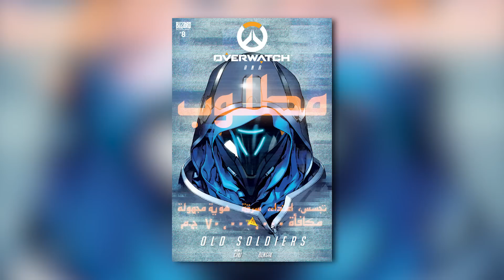The Truth Behind Reaper - Overwatch Dark Secrets YOU Should Know! | The Leaderboard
Join Kyle and The Leaderboard as we unpack some of Reaper’s darkest secrets in Overwatch, like how he get his powers, and we  explore the relationship between him and soldier76.

Credits:
Written by: Eric Stover
Hosted by: Kyle Stover
Edited by: Elvin Apolonio, Judy Tam

Graphics and Thumbnail: Alex Batchelor,
Channel Manager: Darrian P. Mack
Producers: Adrian Apolonio, Jesse Gouldsbury
Executive Producers: Carrie Miller, Fred Seibert, Jeremy Rosen

ES_Super Hero 3 - Johannes Bornlof